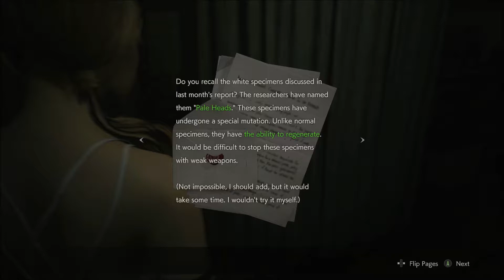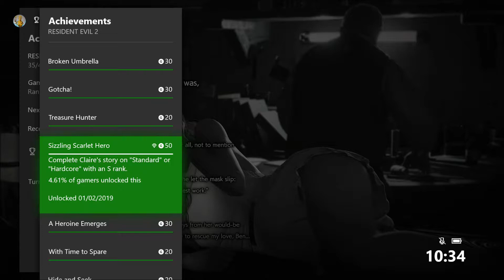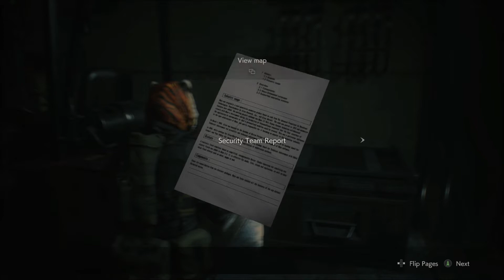Nom The Humans | Let's Play Resident Evil 2: Ghost Stories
What if the world was flat? What if kangaroos could speak, but only in haiku? What if oxygen was actually poisonous, but it takes ninety years to have an effect? These are not the 'what if' questions that will be answered today. Instead, lets see what happens if three dead people actually survived, in Resident Evil 2.

Resident Evil 2 was developed by Capcom. You can find out more about it